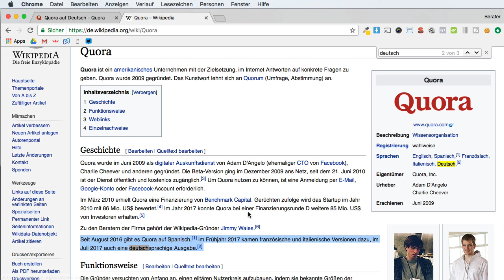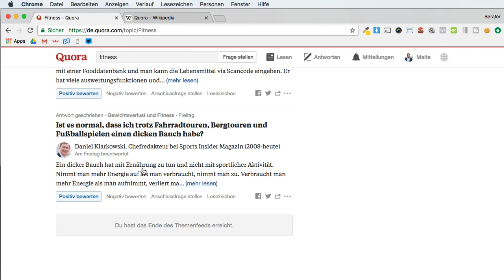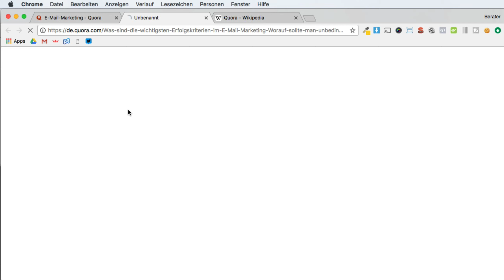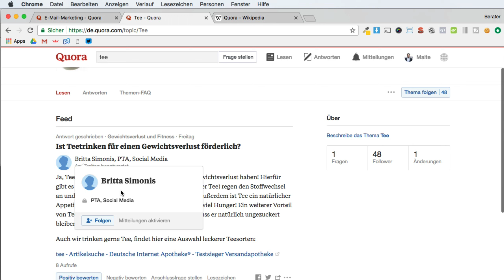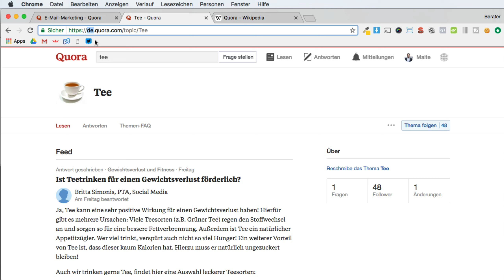QUORA löst gutefrage.net ab! Sei early Adopter! / Marketing #05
Mehr kostenlose Online Marketing Videos findest du in unserem Durchstarter Paket

In unserem kostenlosen Durchstarter Paket findest du auch aufgezeichnete Seminare, Checklisten und einen Podcast rund um Online Marketing.

Dort könnt ihr gerne Programmierleistungen, Websites & Online Marketing (SEO) Anfragen!